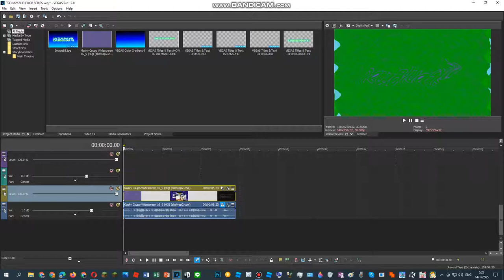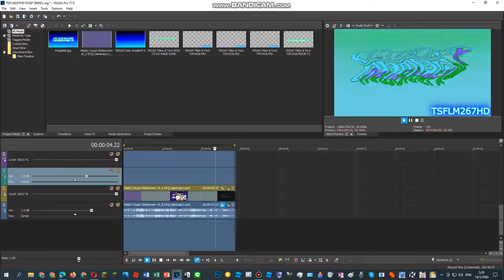How To Do Make Some Videoup V4.33 {CHANGED/T2}